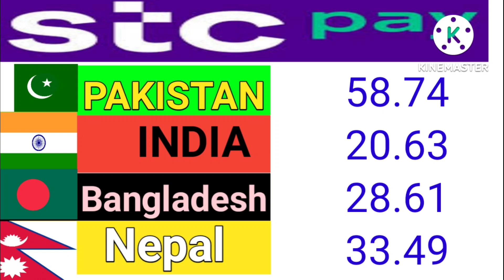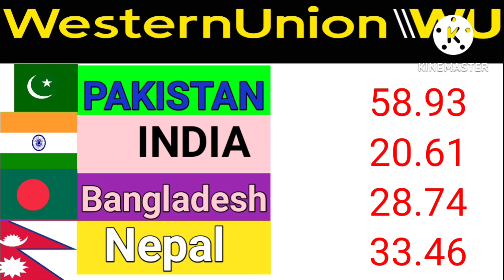Riyal Exchange Rate today Saudi currency Pakistan Nepal Bangladesh India |9/8/2022 saudi riyal rate